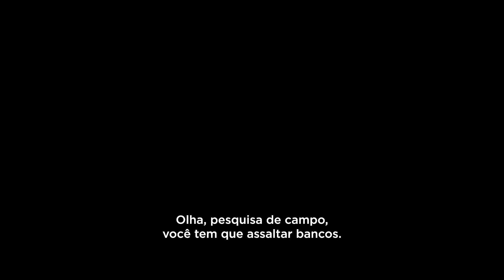Qual inteligência artificial vocês querem ver?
EPISÓDIO 4
Da inteligência artificial ao metaverso e a febre dos NFTs, estamos imersos em uma era de transformação digital.

Neste episódio, desvendamos essas tendências com insights de especialistas e fornecemos  dicas práticas para quem deseja trilhar carreira nesse cenário tecnológico promissor.

EPISÓDIO 6

Neste corte, discutimos a sugestão de um novo jogo, inspirado em Payday 2, onde a narrativa se entrelaça com a jogabilidade. Neste episódio, exploramos a arte dos jogos: Da ação ao enredo e convidamos para descobrir porque o futuro do marketing, gestão, design, conteúdo e entretenimento gira em torno da indústria dos games.

Veja os episódios do podcast completo!

Aqui no Youtube:
#4 O FUTURO CHEGOU E TEM GENTE BOA NESSA CONSTRUÇÃO | Falando de Propósito | Podcast Senac RJ
#6 ELA JOGA E JOGA: POSSIBILIDADES TRABALHANDO COM GAMES | Falando de Propósito | Podcast Senac RJ